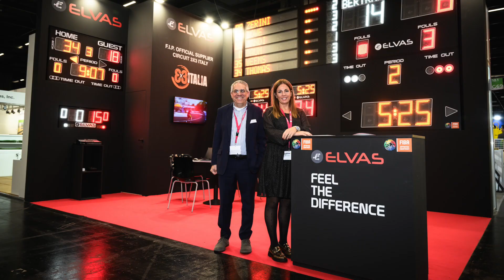FIBA at FSB Koln 2023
Another exciting event for OIKO at FSB 2023
With 552 exhibitors from 42 countries FSB is definitely one of the main worldwide faire in the fields of open spaces, playground equipment, outdoor fitness, sports equipment, sports flooring and stadium infrastructure.
OIKO, as a group organizer, has delivered stands for FIBA & its partners and managed more than 300m² of stand for the week.
Branding, stand construction, services management and much more were OIKO scope of work. Our CEO and Account Director were also present at the OIKO Lounge, a dedicated network space for exhibitors with the true Italian hospitality.